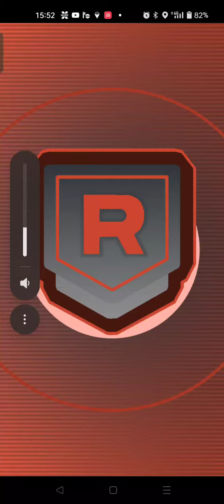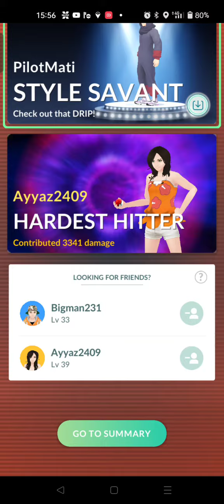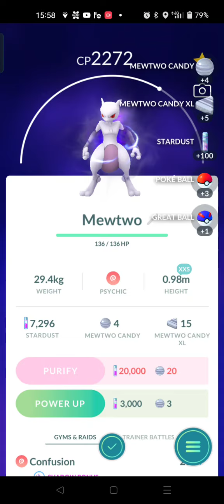How far can 4 people battle Mewtwo? - Pokémon Go